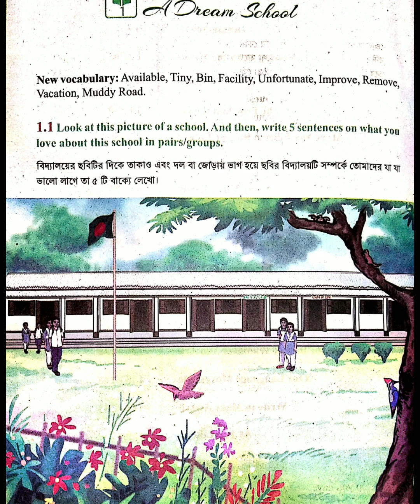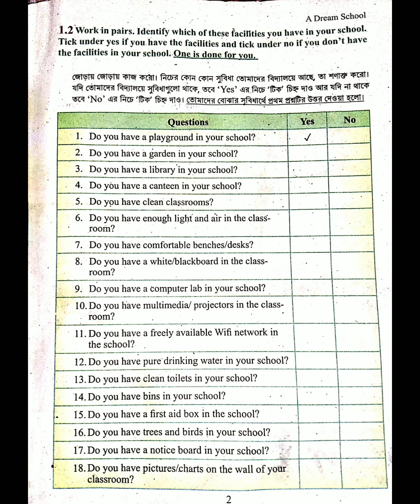new curriculum 2023 English for today for class -7 unit A dream school part 1